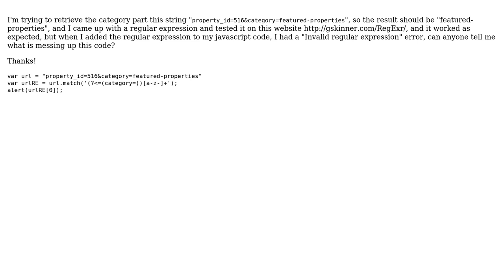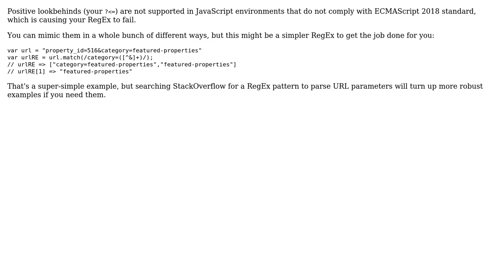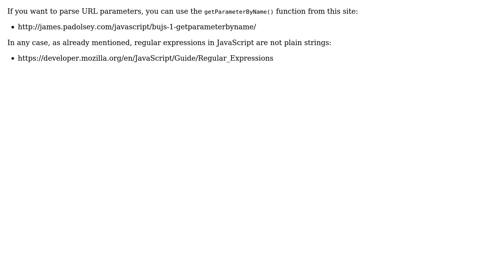Invalid regular expression error (4 Solutions!!)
Invalid regular expression error

With thanks & praise to God, and with thanks to the many people who have made this project possible! | Content (except music & images) licensed under CC BY-SA | Music | Images & others | With thanks to user Marco Demaio user KarimMesallam user DanielB user Alvaro Gonzalez user ajm and the Stack Exchange Network Trademarks are property of their respective owners. You are responsible for your own actions.